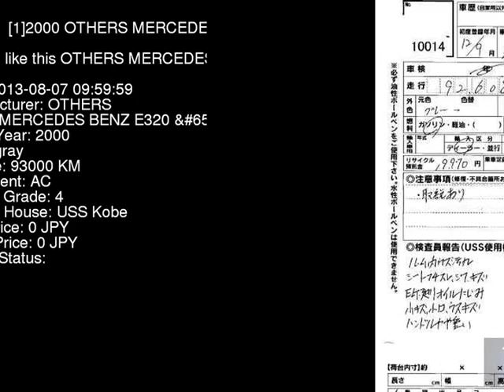2000 OTHERS MERCEDES BENZ E320_G 210265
the Authority on JDMs since 2007!  . Details on this car from auction in Japan